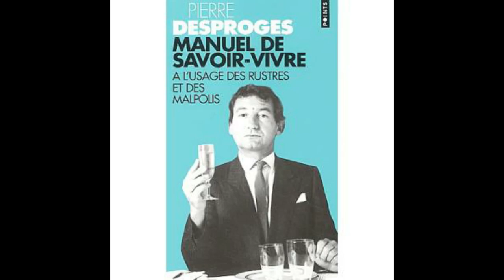Sachons reconnaitre une femme d'un homme - Pierre Desproges